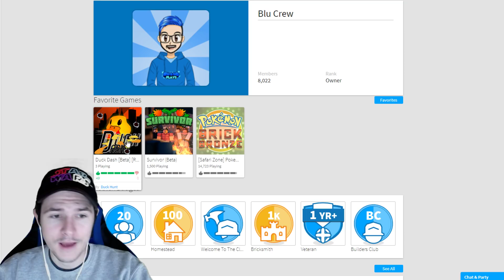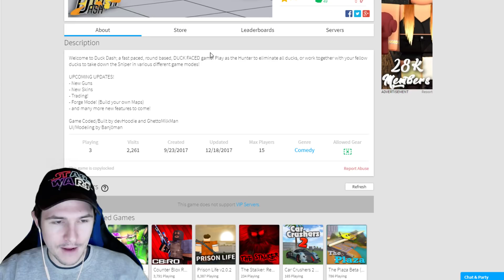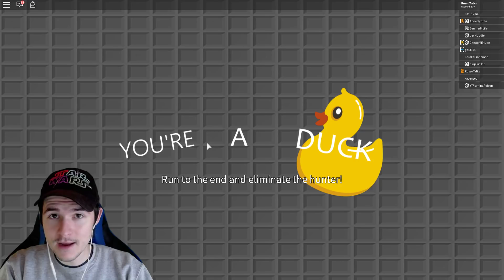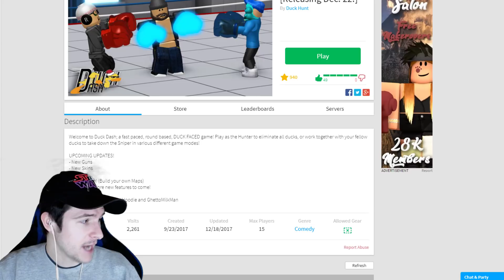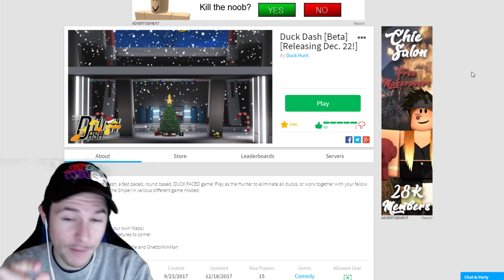HUGE ANNOUNCEMENT ABOUT MY NEW ROBLOX GAME!! *MUST WATCH*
LET'S GET TO 1000 LIKES BY TONIGHT!! CAN WE DO IT??

OTHER CHANNELS! -